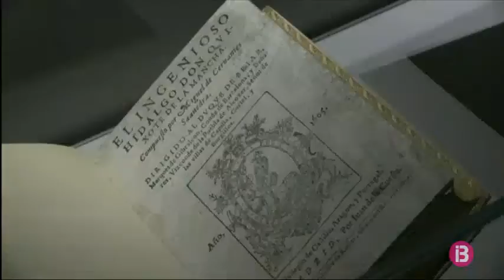El Prado celebra 200 anys amb un homenatge a Goya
Amb la inauguració, aquest dimarts, de l’exposició ‘Solo la voluntad me sobra’, El Prado tanca els actes del seu bicentenari. La mostra, que reuneix per primera vegada més de 200 dibuixos de Goya, és el darrer dels actes amb què el museu més visitat d’Espanya, amb 3 milions anuals, i una de les pinacoteques més importants del món, passa pàgina als seus primers 200 anys d’història.

Fou Carles IV, el protagonista del famós retrat familiar de Goya, qui va tenir la idea de fer una versió espanyola del Louvre, però no seria però fins al 19 de novembre de 1819 quan el seu fill, Ferran VII, inaugurés el Museo Real de Pinturas per donar a conèixer la col·lecció reial. Durant bona part dels anys posteriors, les obres van lluitar contra la precarietat de l’edifici. Especialment durant la Guerra Civil, quan foren traslladades per procurar-ne la seva conservació. El boom turístic dels 60 va disparar el nombre de visitants del museu fins a convertir-lo en un dels més visitats del món amb una xifra rècord el 2016 de més de 3 milions, gràcies a l’exposició del Bosco, i que fou pràcticament igualada l’any passat.

Integren la col·lecció dibuixos, armes, mapes, llibres, postals i sobretot pintures, 8.000, de les quals només se n’exposen un 16%. Si, de mitjana, els visitants triguen entre 2 i 4 hores a intentar recórrer els 14.000 m² i 121 sales d’exposició, els qui ho aconsegueixen es poden fer una una idea de 700 anys d’història de pintura europea. Des de l’obra més antiga d’El Prado -els murals romànics de San Baudelio de Casillas- a la pintura gòtica, passant per obres mestres del flamenc com El Davallament de Rogier Van der Weyden, del Renaixement com L’Anunciació de Fra Angelico, del Barroc com Les tres gràcies de Rubens, comprat per Felip IV després de la mort de l’artista, fins arribar al segle XIX, amb Goya com a gran exponent amb, entre d’altres, les 14 escenes que componen les pintures negres procedents de la Quinta del Sordo.

És precisament Goya l’artista que més atrau la mirada dels visitants al museu, el protagonista de l’exposició que tanca avui els actes del bicentenari: només Velázquez i El Bosco li fan ombra. Potser per aquest motiu, el museu mai no presta més de set obres alhora de Velázquez i una d’elles, Las Meninas, i El Jardí de les delícies del Bosco, no poden exposar-se enlloc més que a El Prado.